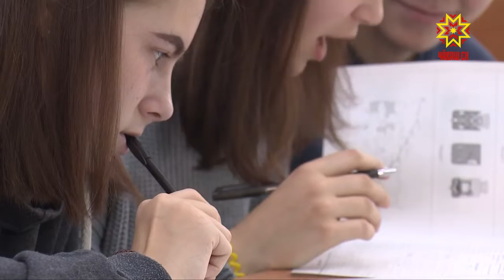Жители Чувашии приняли участие в образовательной акции «Географический диктант-2018»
Его писали на 14 площадках, три из которых были открыты в Чебоксарах. Больше всего участников — свыше 600 — собрались на историко-географическом факультете ЧГУ.